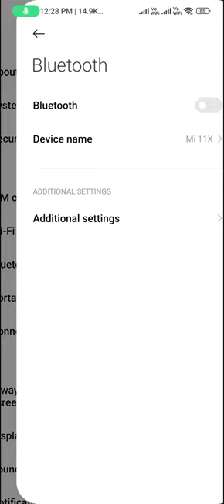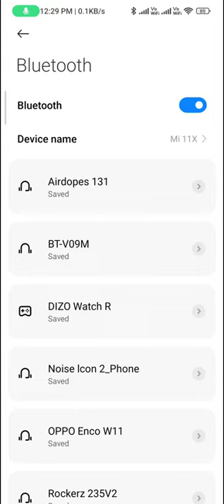Bluetooth not working problem in realmi 10 pro plus